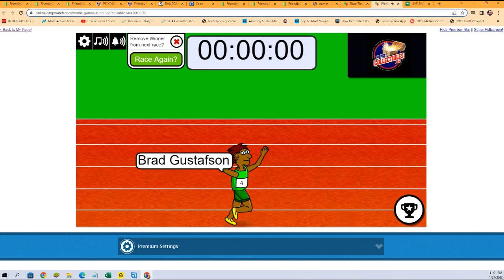2022 Clearly Authentic Baseball FILLER B ID 22CLEARLYBASE402